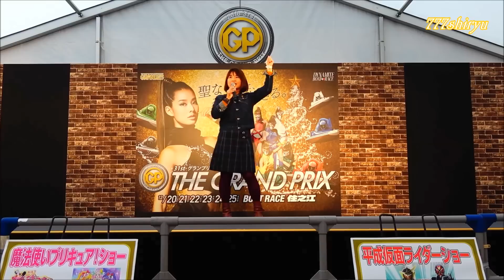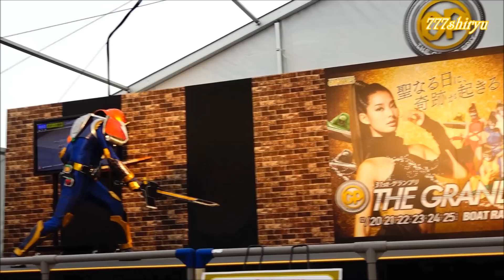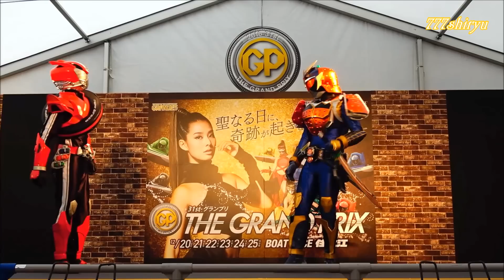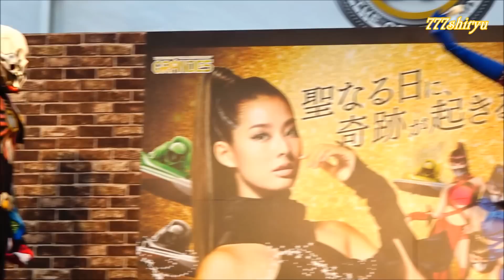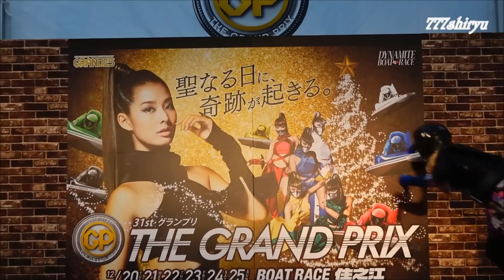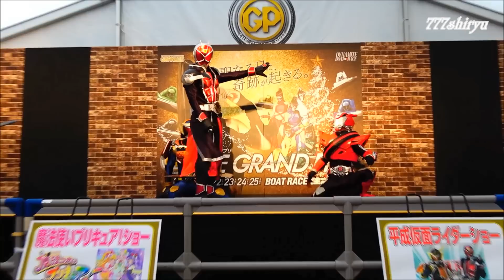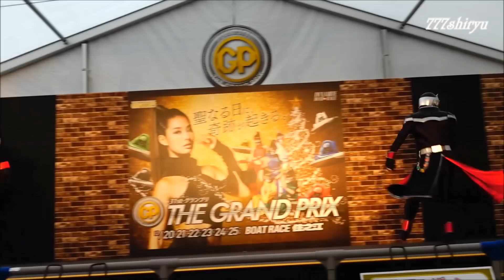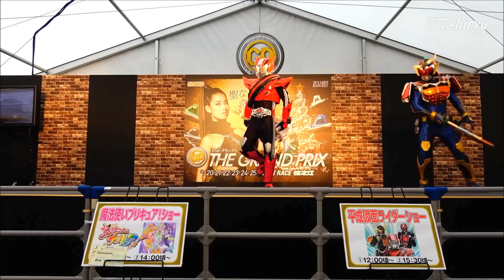【仮面ライダー】ウィザード鎧武ドライブ☆特撮変身キャラクターヒーローショー★ボートレース住之江Kamen Rider Wizard, Gaim, Drive 3Heroes show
仮面ライダーエグゼイドショー

天皇誕生日に住之江競艇場グランプリ特設ステージで開催された平成仮面ライダーショーです。撮影機材はベストマッチでなかったものの最前列中央高画質ＨＱ動画と宣言。
個人的にはウィザードのロングマント姿から繰り出される足技の秀逸さが久しぶりに見れて良かったです。終盤バトルが終わってアクシデントもなく無事ショーが終了するかに思われたが、クリスマスコスプレした戦闘員がサンタ帽を脱いだ拍子にマスクの後頭部あたりが露出して、中の人間の普通系ヘアスタイルに寝グセがついてた事が判明。会場の後ろあたりでちょっとだけざわざわしてたようです。総合的に悪役の頑張りも目立ったショーの内容でした。

※登場ライダー
仮面ライダーウィザード
Kamen Rider Wizard
仮面ライダー鎧武ガイム
Kamen Rider Gaime
仮面ライダードライブ
Kamen Rider Drive

※当チャンネルは大阪を中心に京都神戸奈良和歌山滋賀三重の近畿東海地方や東京の観光情報動画と京阪神地区に現れた有名人、報道ニュースで速報が打電された重大事件事故現場映像・スクープ映像などを扱っております。
・大阪観光
・大阪イベント
・大阪で営業中の芸能人